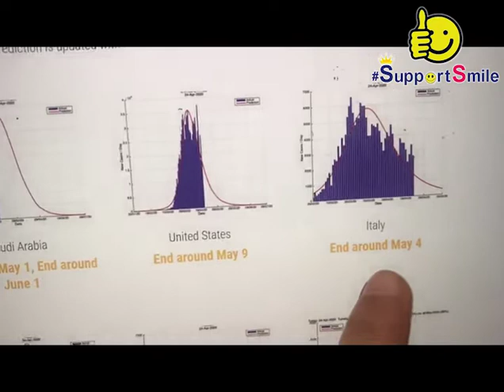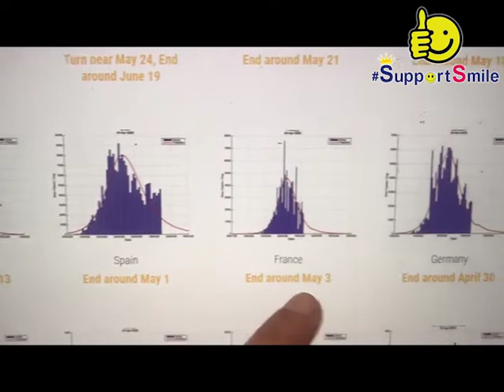Coronavirus COVID 19 kab khatam hoga (SUTD) Report - Urdu version)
Sameera Aziz is a Saudi Media Person, filmmaker, writer & Businesswoman. She speaks about the Coronavirus in this video, presenting a research report of Singapore University of Technology & Design) with "Arabic subtitles."